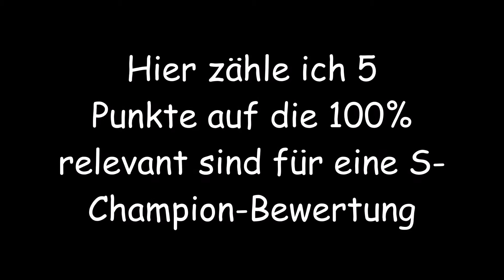Wie bekommt man ein S? | League of Legends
Hier ein kurzes Info Video zum Thema,
wie man ein S in der Champion Bewertung bekommt.
Hier geht's zu einem Video mit Gameplay und die Bewertung des Spiels

Bronze = D
Silber = C
Gold = B
Platin = A
Diamond+ = S

Die 5 Punkte in einer Liste:
1. Hoher CS
2. Viele Wards
3. Hoher KDA
4. Hoher Damage an Champions
5. Viel Gold/ Minute verdienen